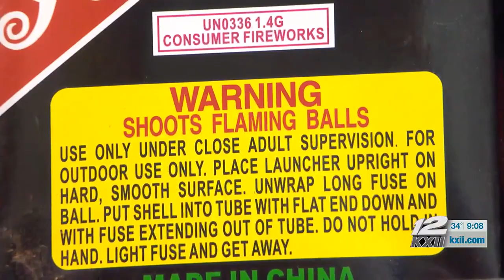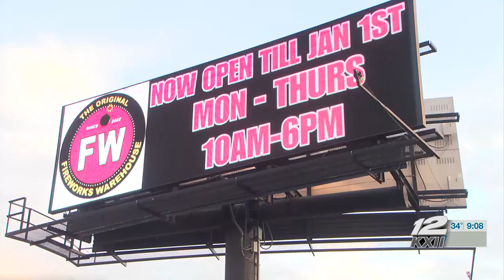How to stay safe with fireworks on New Years